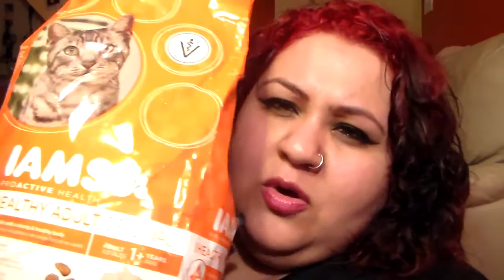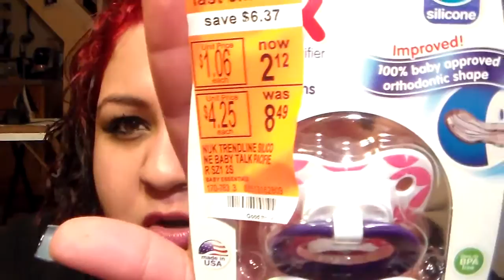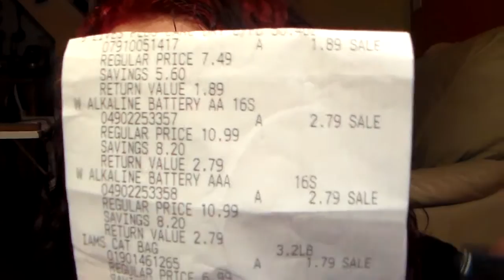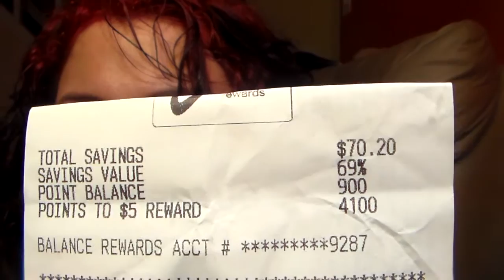Duane reade Mini Haul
Hey my lovers CC here Hope you guys and gals like this little video love you all and see you in another video.